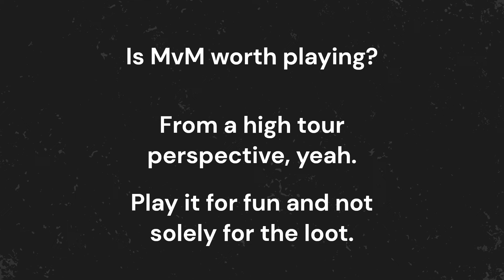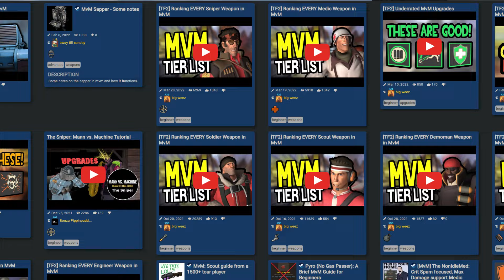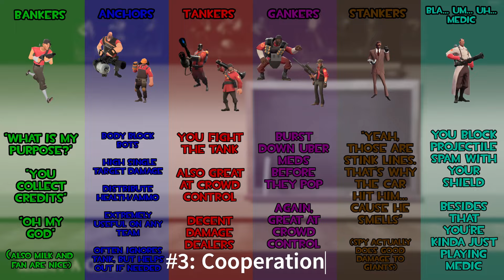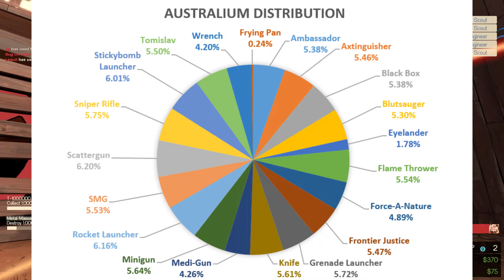Is MvM Worth Playing? A High Tour Perspective [TF2]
Take Your First Big Step Towards Your Dream TF2 Backpack!

FREE TF2 Trading Discord Community!

As of this upload, I've completed around 215 tours of Mann vs. Machine. A lot of people still ask if it's worth the money in terms of loot and gameplay experience, in this video I break down my thoughts alongside some things you should know about the game mode in order to have the best experience possible.

2:21 #1 Affordability
5:16 #2: Educate Yourself
6:46 #3: The Three C's of MvM
8:12 #4: Improvement is Rewarding
9:23 #5: Sell Your Loot
10:28 #6: Understanding Probabilities
12:01 SUMMARY